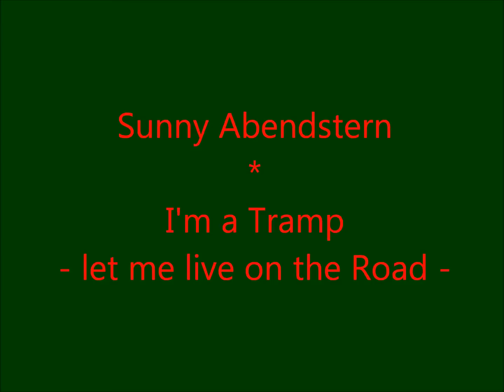I'm a Tramp - let me live on the Road / Country- + Trampersong (Sunny Abendstern)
Country- + Trampersong
Lied aus dem Musical - Sunny on a Trip -
Song + Music + Lyrics from the musical - Sunny on a Trip -
Interpret: Sunny Abendstern

Aufführungsrechte/ performance-rights + Marketing: Werner Abend